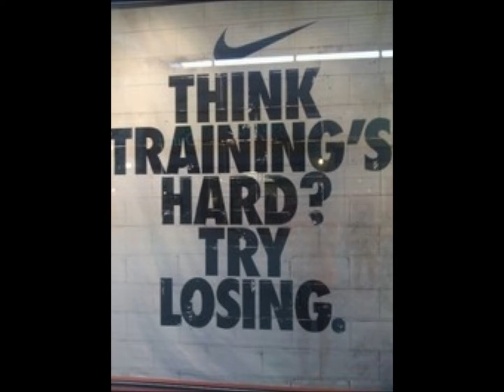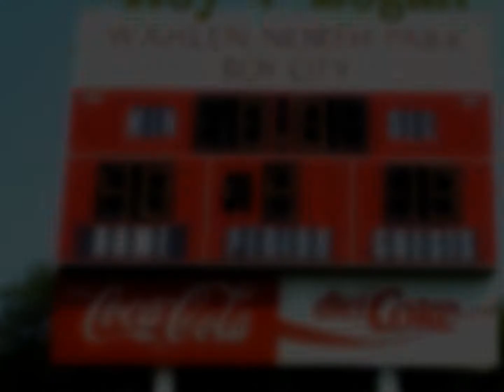roy black final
Royals Black 2012